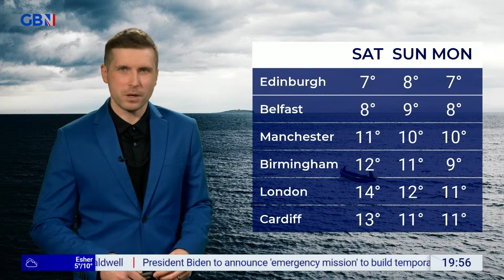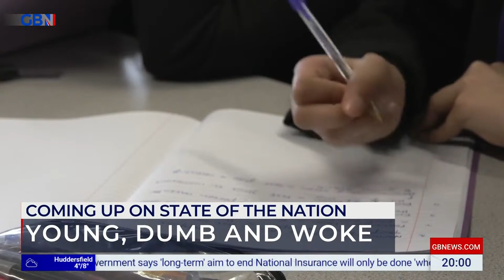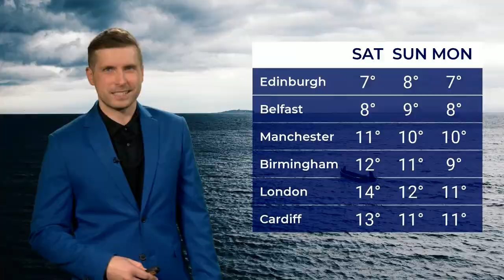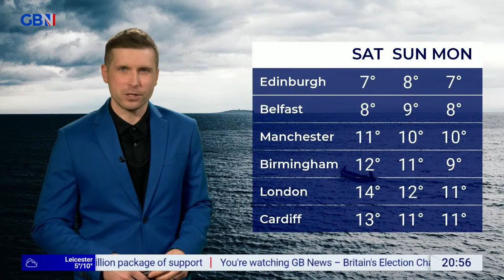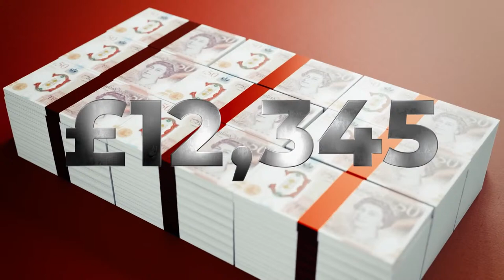Jacob Rees-Mogg's State Of The Nation | Thursday 7th March